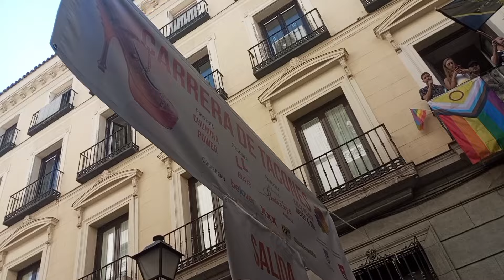Orgullo Gay 2024 MADRID Carrera de Tacones /Gay Pride High Heels Race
La mítica carrera de tacones en la calle Pelayo en Chueca Madrid Orgullo Gay 2024 Gay Pride Madrid 2024